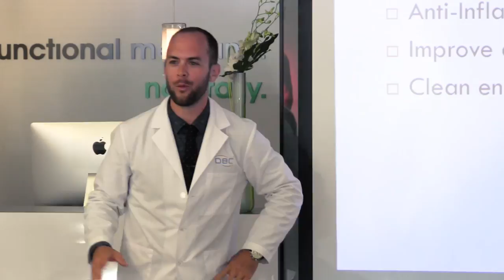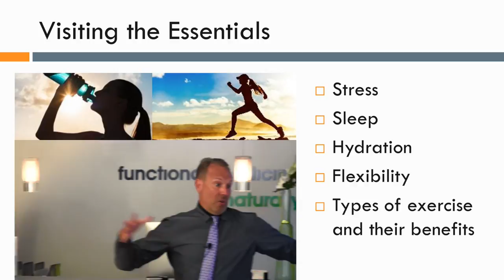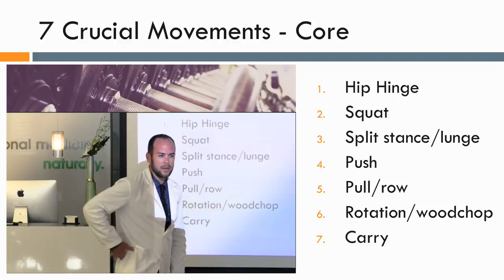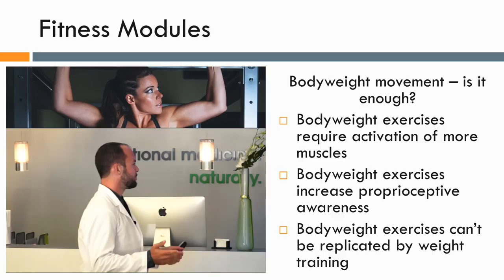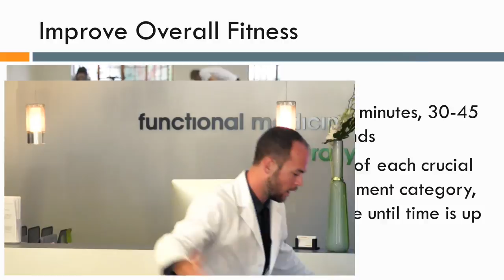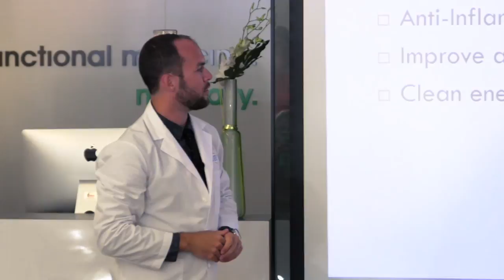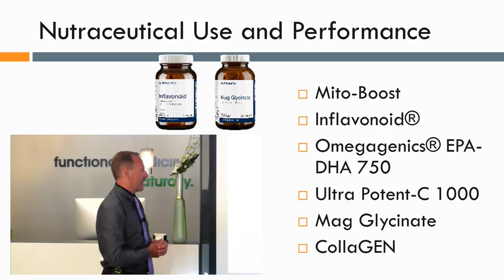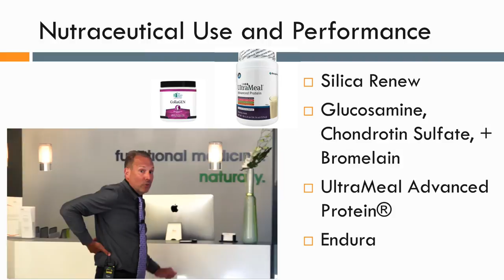Better Basics: Fitness, Form, and Function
Dr. denBoer introduces Dr. Greg, our newest DBC doctor!  In this seminar, learn about the essentials to thrive as an athlete - via diet, lifestyle, and back-to-the-basics training.